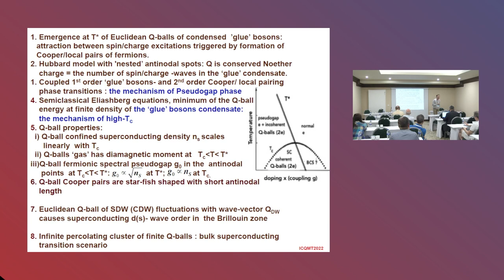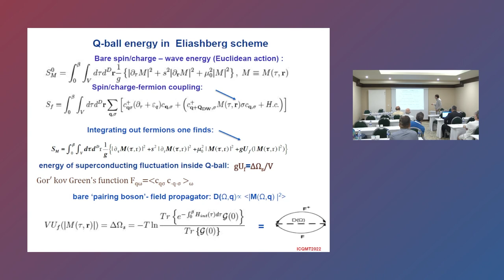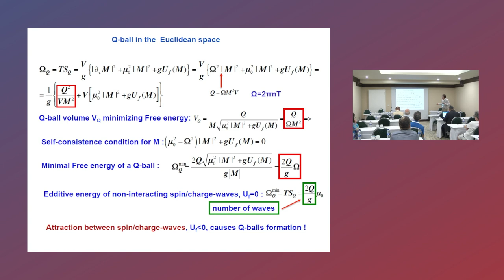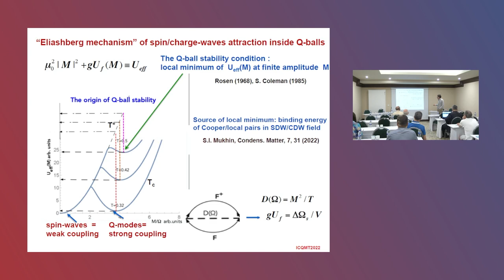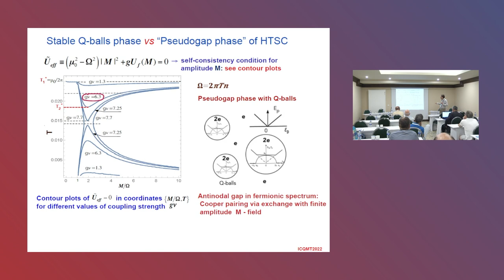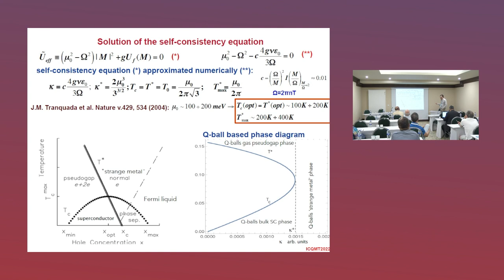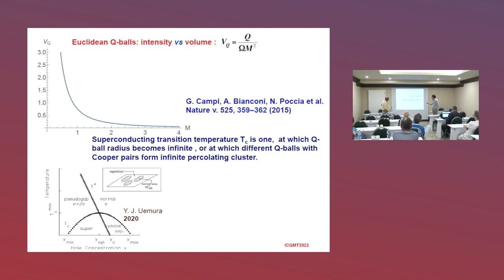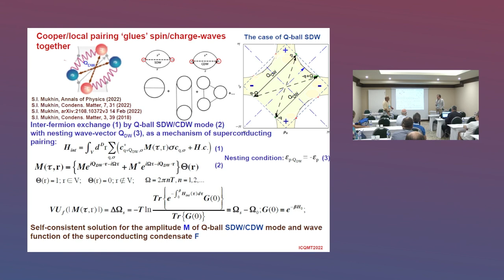Sergey Mukhin-Theoretical physics and quantum technologies department, NUST MISIS, Moscow, RUSSIA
Titled: EUCLIDEAN Q-BALLS OF FLUCTUATING SDW/CDW DENSITY WAVES AS THE PAIRING 'GLUE' IN THE PSEUDOGAP AND SUPERCONDUCTING PHASES OF HIGH-TcCUPRATES
Abstract: Euclidean  Q-ball  type  nontopological  solitons  of  oscillating  in  Matsubara  time  spin-/charge densities  (SDW/CDW),  that  carry  Cooper/local-pair  condensates  inside  their  volumes,  are  found  in  the 'nested'  repulsive  Hubbard  model  of  high-Tc superconductors.  This  picture  is proposed  as  the origin  of the pseudogap and high-temperature superconductivity in doped cuprates.Euclidean Q-balls arise due to global  invariance  of  the  effective  theory  under  the  phase  rotation  of  the Fourier componentsof leading SDW/CDW fluctuations, causing conservation of the 'Noether charge' Q,along the Matsubara time axis. Due  to  local  minimumof Q-ballspotential  energy  at  finite  amplitude  of  the  density  wave,  theyprovide greater   binding   energy   of   fermions   into   local/Cooper   pairs   than   usually   considered   incoherentlattice/charge/spin quasiparticles in the Frohlich mechanism. We show that below temperature T* the Q-balls emergevia 1storder  phase  transition,with  the  superconducting  condensatesinside.  The  Q-balls become   energetically   favorable   andexpand   their   sizes   to   infinity   at   superconducting   transition temperature Tc.    Fermionic spectral  gap  inside  the  Q-balls  arises  in  the  vicinity  of  the antinodal ‘nested’regions ofthe Fermi surfaceleaving Fermi arcs intact. Solutions are found analytically from the Eliashberg like  equations  with  the  'nesting'  wave  vectors  connecting antinodal  regions. Presented  theory[1-3]also reproduces in a straightforward way the known properties of high-Tc superconductors: ‘Uemura plot’ [4] and diamagnetic response in the pseudogap phase [5].
References:
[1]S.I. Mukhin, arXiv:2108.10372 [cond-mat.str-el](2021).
4]Y.J. Uemura et.al.,Phys. Rev. Lett. 62,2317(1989).
[5]Lu Li, et. al., Phys. Rev. B 81,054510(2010)